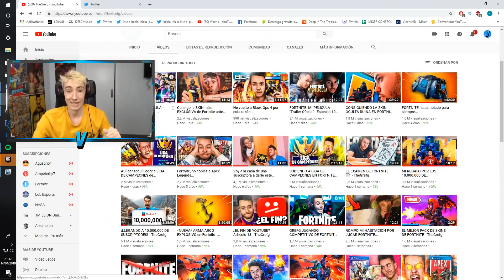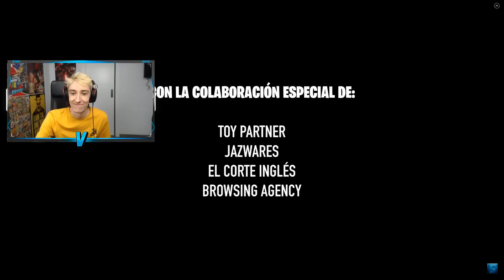REACCIONANDO A MI ACTUACIÓN EN EL ESPECIAL 10 MILLONES DE GREFG (FORTNITE: Mi película)